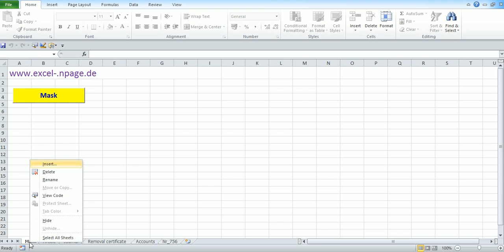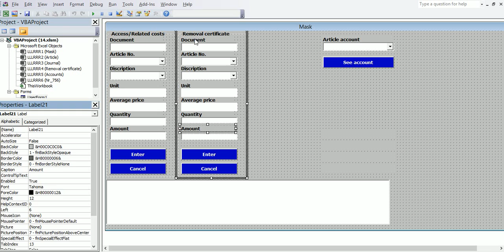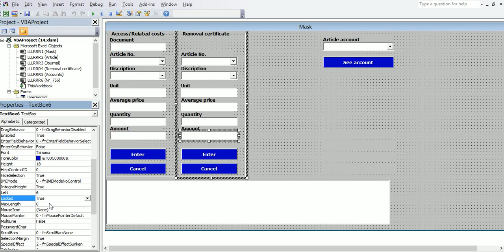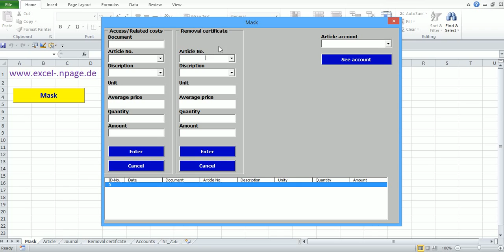14_Stock program in Excel VBA itself create. Create frame "Removal certificate".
Removal is posted in this program out of frame "Removal certificate".